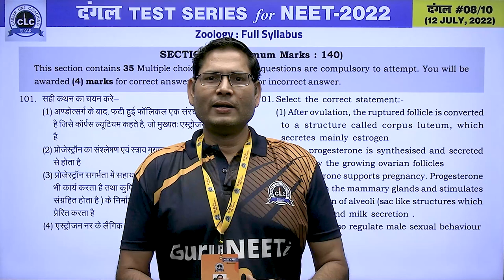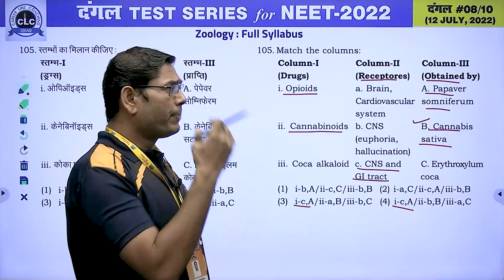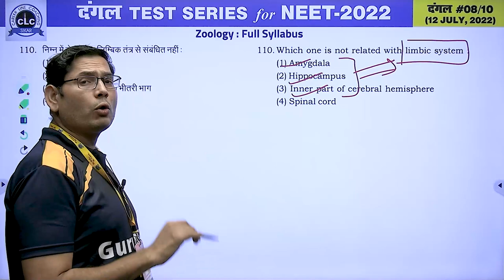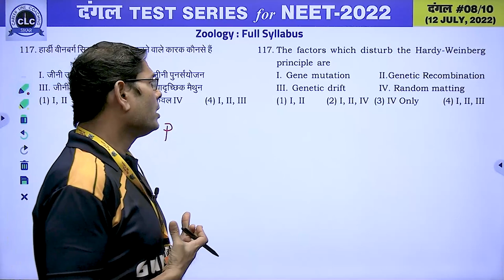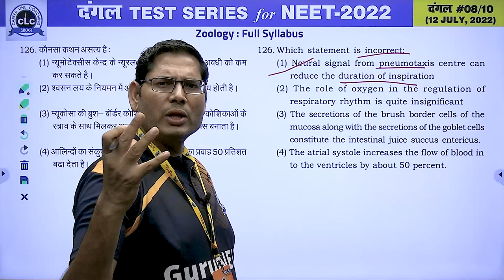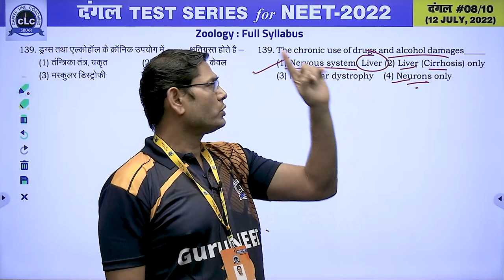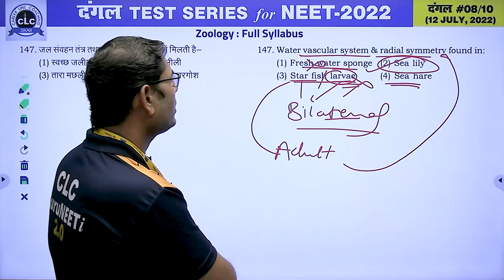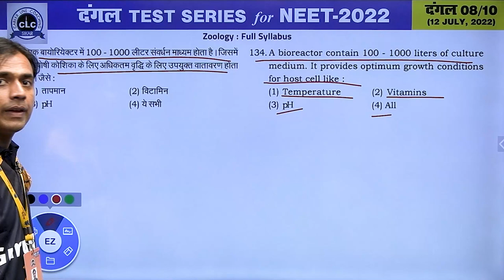दंगल#08 - VIDEO SOLUTION II ZOOLOGY || FOR NEET -2022 || CLC